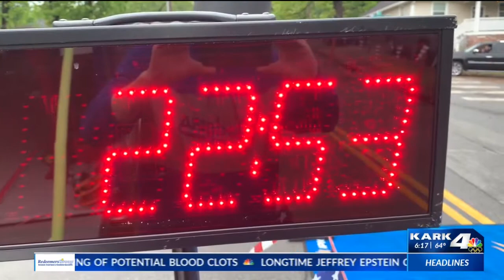The Sixth Annual Panther Prowl 5K in Hillcrest on Saturday